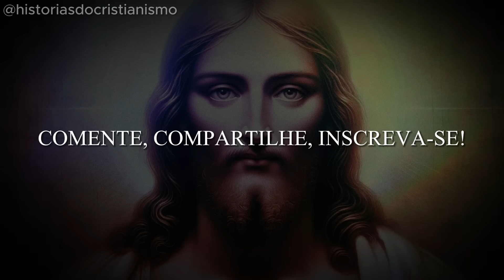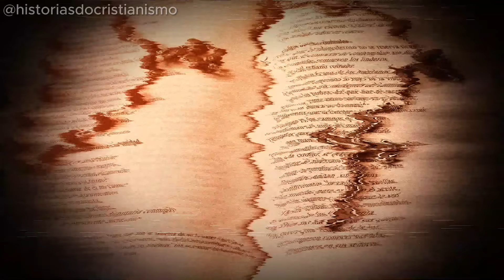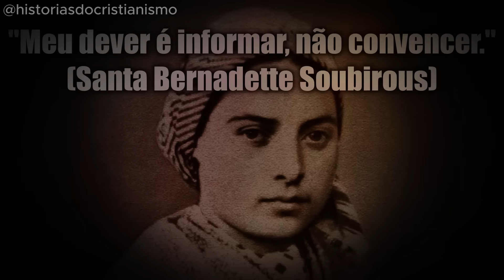NAÇÕES QUE HOJE EXISTEM EM BREVE SERÃO EXTINTAS - MENSAGEM DE JESUS CRISTO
OBS: Nenhuma imagem utilizada nos vídeos são de minha autoria.